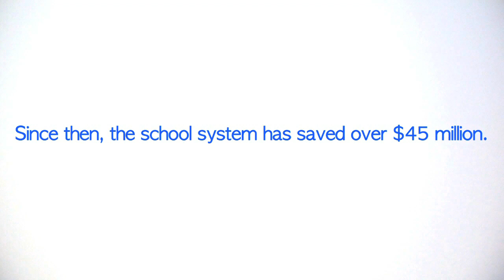Small Voices, Big Ideas: Jeffrey Platenberg at TEDxAshburn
Jeffrey Platenberg talks about energy conservation and our role in this process.